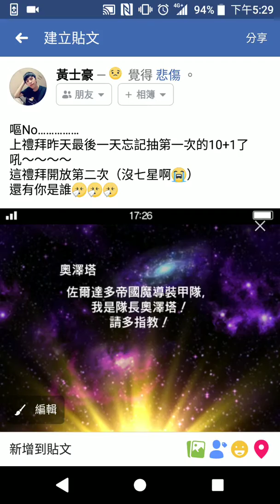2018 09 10